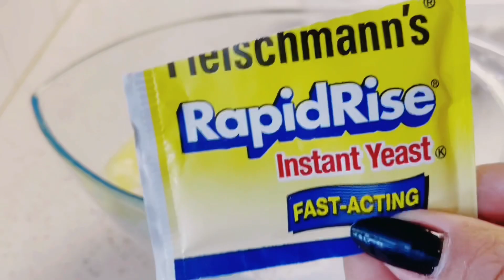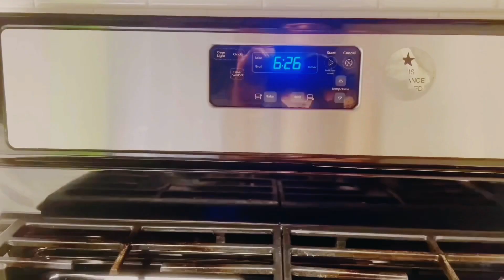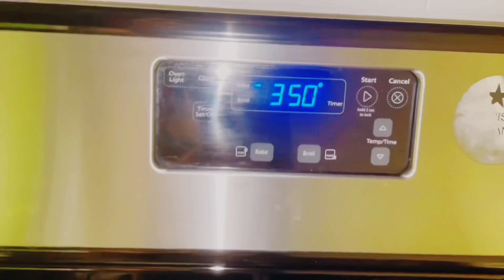PUTOK BREAD RECIPE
INGREDIENTS: 1 cup fresh milk, 1/4 cup melted butter, 1 pc egg, 3/4 cup sugar, 1/4 tsp salt, 1/3 cup powdered milk, 1 packet of yeast and 4 cups bread flour/all purpose flour.